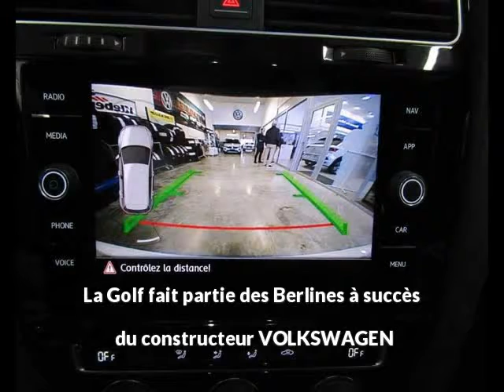VOLKSWAGEN Golf 2.0 TSI 245ch BlueMotion Technology GTI Performance 5p à Millau - Une occasion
Présentation du véhicule VOLKSWAGEN Golf 2.0 TSI 245ch BlueMotion Technology GTI Performance 5p réf. 2.0 TSI 245ch BlueMotion Technology GTI Performance 5p
Prix : 31 900 euros
Marque : VOLKSWAGEN
Modèle : Golf
Version : 2.0 TSI 245ch BlueMotion Technology GTI Performance 5p
Moteur : Essence
Boîte de vitesse : Manuelle
Couleur : BLANC PUR
Nombre de portes : 5
Date d'immatriculation : 28/07/2017
Kilométrage : 11 000